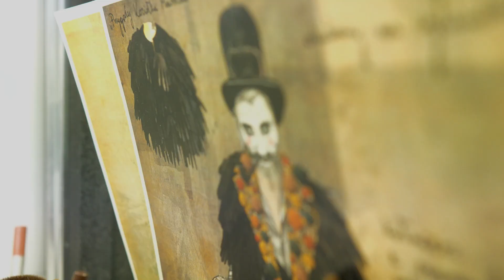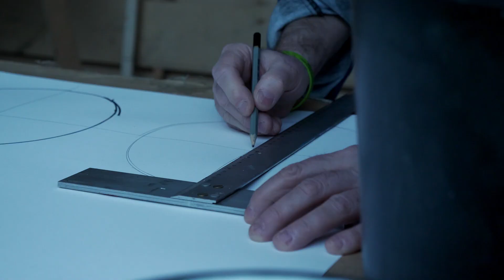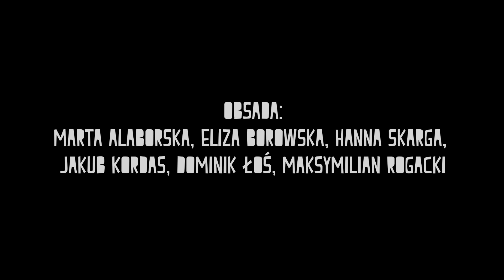"Przygody Koziołka Matołka" - making of przed premierą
Making of przed premierą...
Kornel Makuszyński, Marian Walentynowicz
„Przygody Koziołka Matołka”

OBSADA:
Marta Alaborska, Eliza Borowska, Hanna Skarga, Jakub Kordas, Dominik Łoś, Maksymilian Rogacki

Adaptacja i reżyseria: Maksymilian Rogacki
Scenografia i kostiumy: Diana Marszałek
Światło: Paweł Śmiałek
Muzyka: Dominik Strycharski
Efekty pirotechniczne: Tomasz Pałasz
Inspicjent/ Asystent reżysera: Mateusz Karoń
Sufler: Małgorzata Ziemak
Producent wykonawczy: Magda Raczyńska

Realizacja making of: Tomasz Kencler

Niestrudzony. Nieustępliwy. Uparty. Koziołek Matołek. Zapraszamy na pełną niezwykłych perypetii, niebezpieczeństw oraz nieoczekiwanych zwrotów akcji, historię dzielnego warszawskiego podróżnika, który gotów jest przemierzyć morza i oceany, gorące piaski afrykańskiej pustyni, zakamarki azjatyckich miast i amerykańskie bezdroża, by dotrzeć do mitycznego Pacanowa.

Odnalezieni w zakamarkach Teatru Polskiego zapomniani wędrowni kuglarze, zabiorą Was na wyprawę przez wszystkie kontynenty, by pomimo czyhających na każdym kroku zagrożeń, odnaleźć odpowiedź na pytanie o sens życiowej, a także artystycznej, wędrówki.

Poetycka opowieść Kornela Makuszyńskiego o naiwnym szczęściarzu, zilustrowana przez Mariana Walentynowicza, uchodzi od lat nie tylko za klasykę polskiej literatury dla dzieci, lecz także jest uważana za zjawisko prekursorskie w dziejach polskiego komiksu.
Spektakl kierowany do młodych widzów od 5 lat.

BILETY NA:
teatrpolski.waw.pl